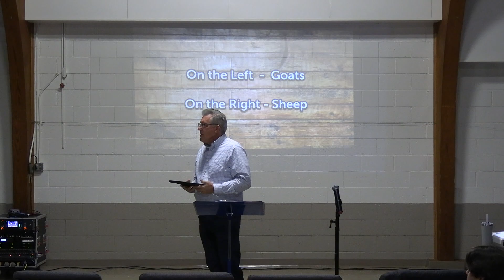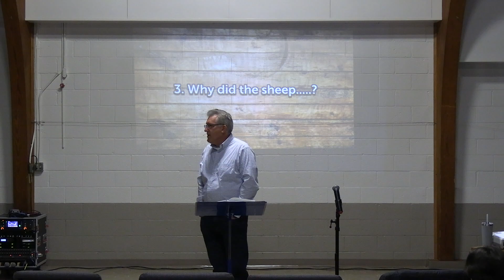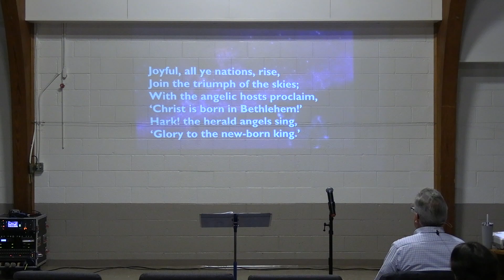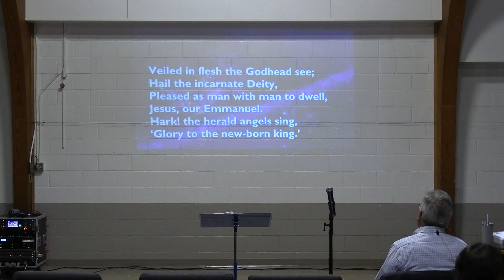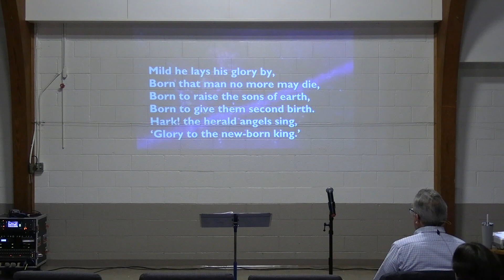A Purposeless Life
First Reformed Church of Ravenna (26 Nov 2023)
*filmed at St. Catherine's Hall (Ravenna0
Pastor: Steve VanderWoude

If you would like to contribute to the mission/outreach being performed by First Reformed Church of Ravenna, you can do so in the following ways:

Vanco Mobile app (in app, search for First Reformed Church of Ravenna)

Mail offerings to:
First Reformed Church of Ravenna
3327 Mortimer St.
Ravenna, MI 4945